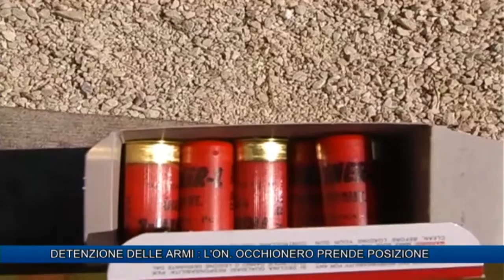DETENZIONE DELLE ARMI: L'ON. OCCHIONERO PRENDE POSIZIONE